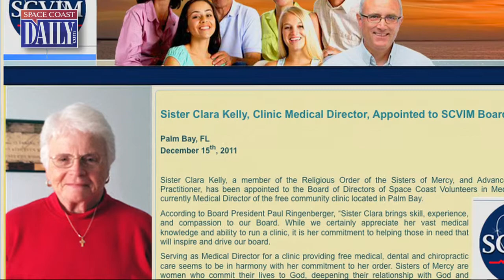Space Coast Volunteers in Medicine: 2013 Central Florida Humanitarians